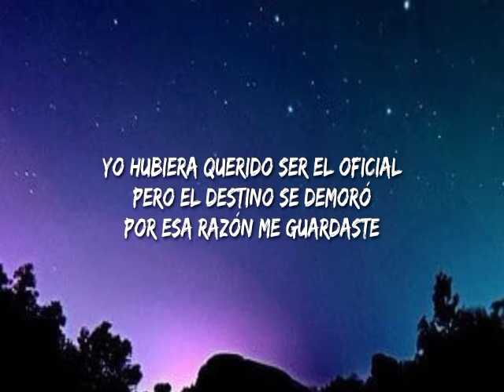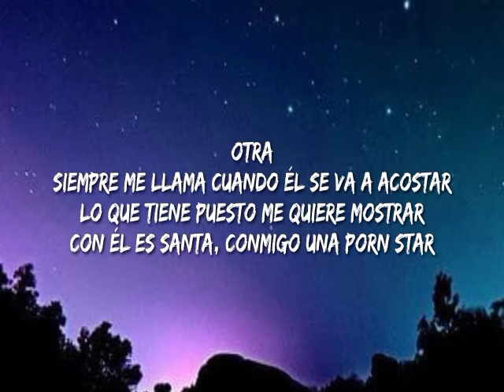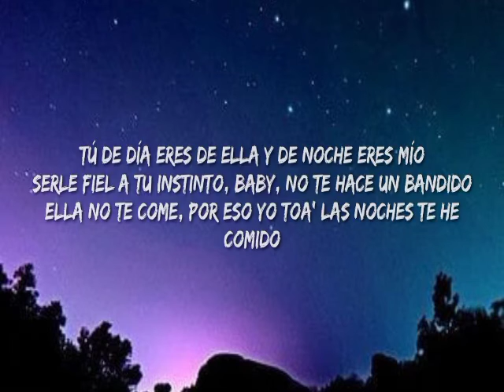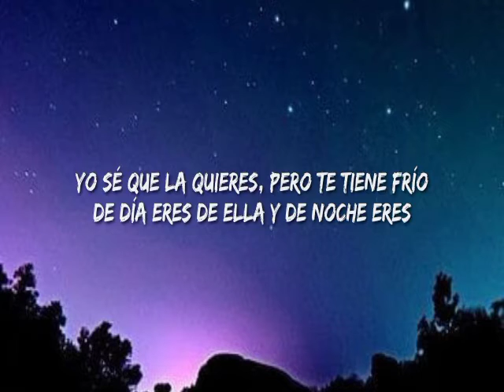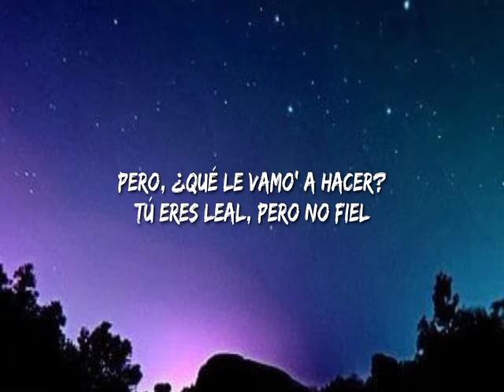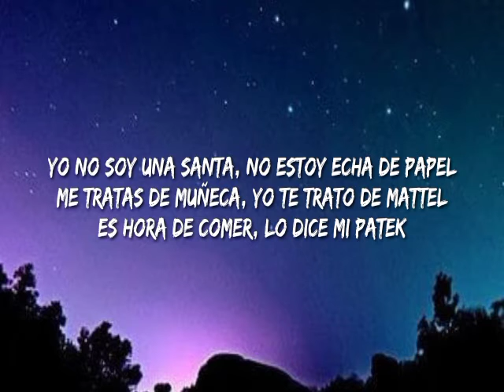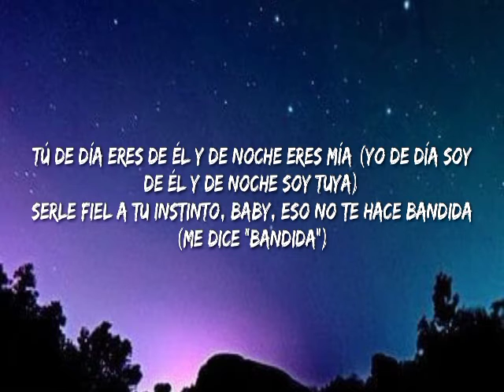YEИDRY, J. Balvin - Instinto - (Lyrics)